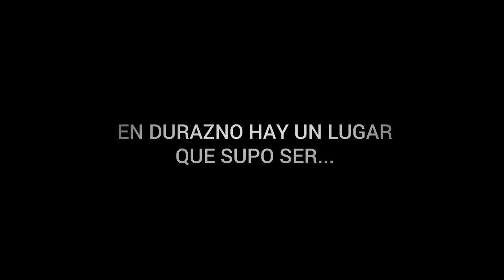El Bella Vista (trailer)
EL BELLA VISTA

Fecha de estreno: 31 de mayo de 2013.

Ficha Técnica

Título:El Bella Vista (The Bella Vista)

Directora: Alicia Cano
Fotografía: Arauco Hernández Holz
Montaje: Fernando Epstein

Año 2012

Producción: Uruguay/Alemania

Sinopsis:

En las afueras de una pequeña ciudad de provincias de Uruguay, el Bella Vista Fútbol Club perdió su último partido y fue eliminado de la liga, lo que ocasionó una pelea entre la afición y los jugadores que llevó a su desmantelamiento. La casa que albergaba el club de fútbol, vacía durante cierto tiempo, fue ocupada por una madame muy popular que la convirtió en un burdel de travestis de gran éxito. Todas las noches la vecindad se alborotaba con coches, bicicletas, caballos, gemidos, gritos y tiros. Los vecinos, algunos atemorizados y otros hartos, se quejaron ante Patón Lerena, antiguo director del club, patriarca de una gran familia y uno de los hombres fuertes del lugar. Inmediatamente juntó a un grupo de vecinos para expulsar a los elementos "indeseables" del club y, como para exorcizar el pasado pecaminoso del lugar, estableció una capilla católica. Desde entonces, dirigido por una monja, el lugar reúne a niños que aprenden el catecismo y el baile y cantan alabanzas al Señor en las habitaciones que antes ocupaban los travestis. Estos fueron obligados a ejercer de nuevo la prostitución callejera. Patón Lerena tiene una fábrica de ladrillos y una familia de seis hijos y veinte nietos. La madame y dos de los travestis protagonizarán una lucha por el control de un mismo espacio físico, todos ellos movidos por la pasión.

La directora

Alicia Cano es uruguaya, nacida en 1982. Tras cursar estudios de medios de comunicación, en 2006 se trasladó a Italia para completar un master en cine documental y en años sucesivos trabajó realizando documentales para la televisión italiana. Actualmente vive en Montevideo, enseña cine en la universidad y coordina el Pitching Forum de DocMontevideo, el encuentro documental de las televisoras latinoamericanas. El Bella Vista es su primer largometraje documental.